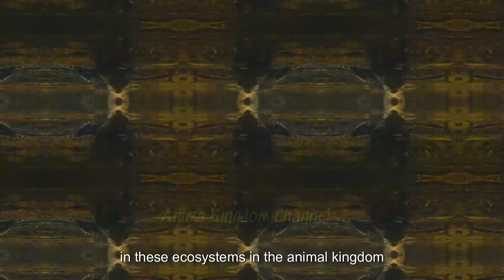Alligators Exploring the Ancient Predators of the Wetlands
Welcome to our exploration of alligators, the ancient predators that rule the wetlands of the world. Join us as we delve into the fascinating world of these reptilian giants, from their remarkable adaptations and behavior to their crucial role in maintaining the balance of their ecosystems. Through captivating footage and expert insights, we'll uncover the mysteries of alligators and the importance of conserving their habitats.

Introduction:
Step into the realm of alligators, the prehistoric predators that have roamed the wetlands for millions of years. In this video, we'll embark on a journey to unravel the secrets of these powerful reptiles, exploring their habitat, behavior, and the challenges they face in the wild. From the murky swamps of the Everglades to the winding rivers of the Amazon, prepare to be captivated by the majesty and mystery of the alligator.

Physical Characteristics:
Alligators are large, semi-aquatic reptiles with armored bodies, muscular tails, and powerful jaws lined with rows of sharp teeth. They have broad, rounded snouts and nostrils positioned on the top of their heads, allowing them to breathe while submerged. Alligators are well adapted to life in the water, with webbed feet for swimming and a valve in their throat that closes to prevent water from entering their lungs.

Habitat and Distribution:
Alligators are native to the southeastern United States and parts of China, with the American alligator being the most widely distributed species. They inhabit a variety of freshwater habitats, including swamps, marshes, lakes, and rivers, where they can find abundant prey and suitable nesting sites. Alligators are ectothermic, meaning they rely on external sources of heat to regulate their body temperature, making them highly dependent on their environment.

Behavior and Feeding Habits:
Alligators are primarily carnivorous predators, feeding on a variety of prey including fish, turtles, birds, and mammals. They are opportunistic hunters, lying in wait for unsuspecting prey to approach before launching a sudden ambush. Alligators are capable of taking down large prey with their powerful jaws and dragging them underwater to drown. They also play an important role as scavengers, cleaning up carrion and helping to maintain the health of their ecosystem.

Reproduction and Life Cycle:
Alligators are oviparous reptiles, meaning they lay eggs that hatch outside of the mother's body. Females construct nest mounds out of vegetation and soil, where they lay their eggs in clutches of up to 50 or more. The female guards the nest and regulates the temperature by burying or unburying the eggs as needed. After an incubation period of about 65 days, the hatchlings emerge from the eggs and make their way to the water, where they are vulnerable to predation by birds, mammals, and other alligators.

Conservation Status and Threats:
Alligators are considered a conservation success story, with populations rebounding in recent decades following decades of decline due to hunting and habitat loss. They are now protected by law in many areas and are considered important keystone species in their ecosystems. However, alligators still face threats from habitat destruction, pollution, and conflicts with humans. Conservation efforts are underway to protect and restore alligator habitat and to promote coexistence between alligators and people.

Conclusion:
In conclusion, alligators are fascinating and important creatures that play a crucial role in the health and balance of wetland ecosystems. By learning more about alligators and supporting conservation efforts, we can ensure that these ancient predators continue to thrive in the wild for generations to come.